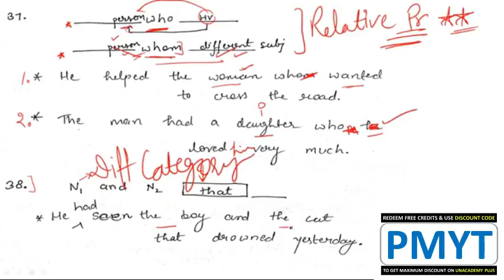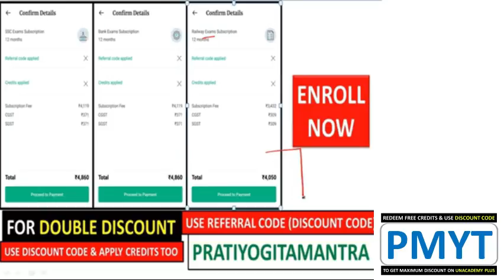IB ACIO II English Preparation | English Grammar Important Rules for IB ACO II Exam